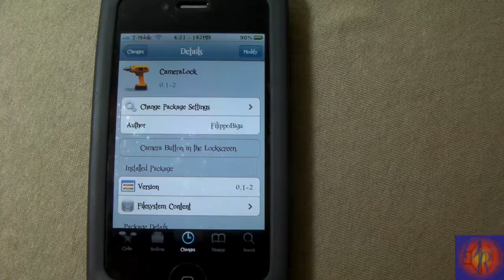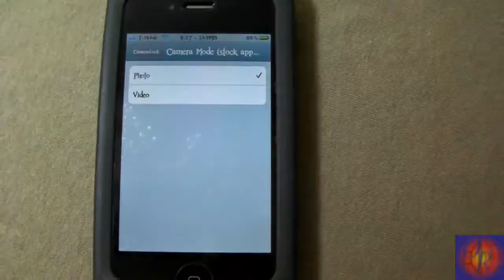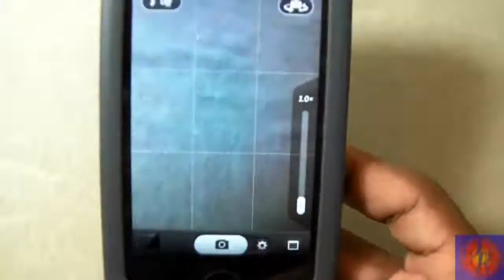CameraLock (Cydia Tweak) - How To Get The Camera Icon On Your LockScreen Like On iOS 5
Name: CameraLock
Author: FilippoBiga
Price: FREE
My Ratings:5/5